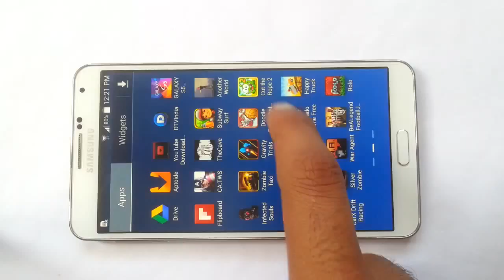Tornado Time Gameplay Android & iOS HD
Tornado Time Free Gameplay Android & iOS HD Tornado Time Gameplay Android & iOS HD

Description

WHAT TIME IS IT? IT'S TORNADO TIME! Take the reigns as you play your way through a fun, physics based game where you wreak havoc with your tornadoes.
YOUR TORNADOES - Create and direct each tornado as you attempt to increase your score, increase the destruction and unlock all the of the achievements.

FUN CHALLENGES & ACHIEVEMENTS - Wind your way through diverse challenges and achievements, including juggling acts, cow launching and car smashing.

Then why not try the whole game? Get all four exciting locales with more ingame challenges and achievements. Check out Happy Polygon's other games to find it or search for "TORNADO TIME".